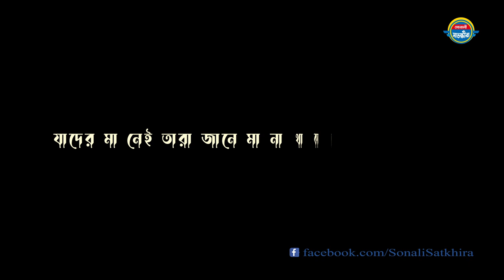মা .. হৃদয় বিদারক গজল নাশিদ !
চোখের পানি ধরে রাখা যায় না

ধন্যবাদ